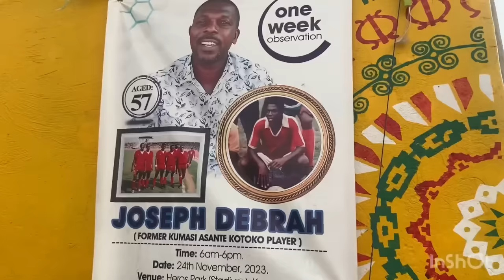EP1. ASANTE KOTOKO LOSES A LEGEND: PAPA ARKO….WATCH 1 WEEK FUNERAL RITES @ BABA YARA STADIUM, KSI.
PAPA ARKO, ASANTE KOTOKO FC LEGEND PASSES ON. GHANAIANS SUPPORT THE FAMILY AS THEY MARKED THE 1WEEK FUNERAL RITES AT BABA YARA STADIUM